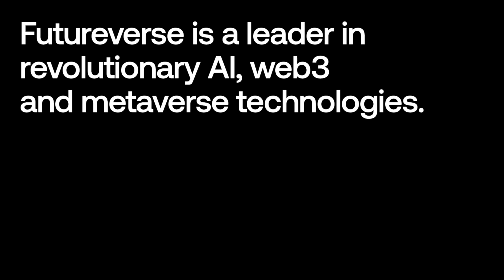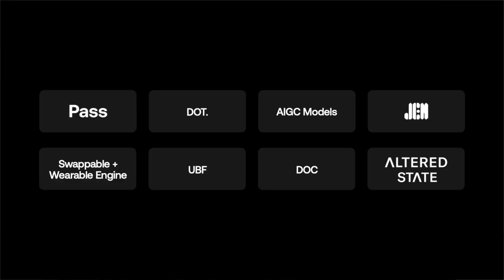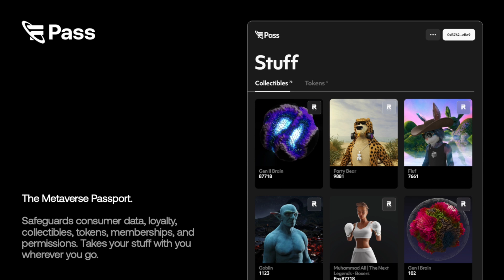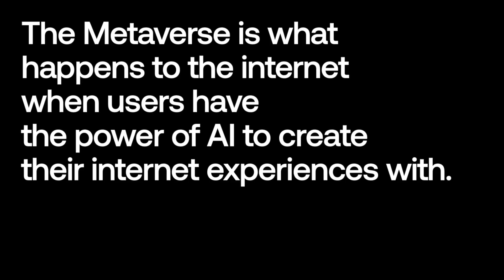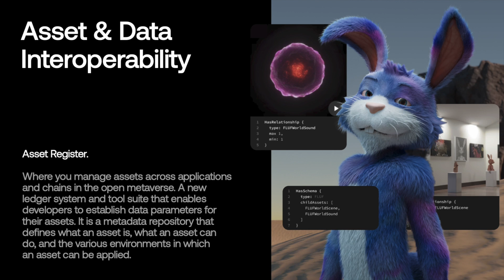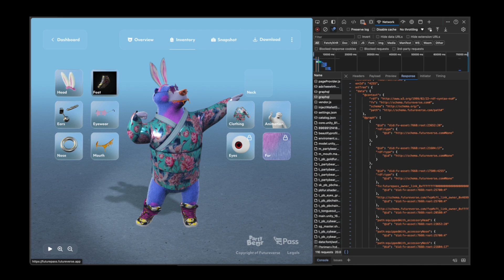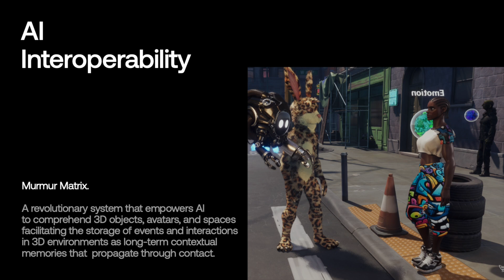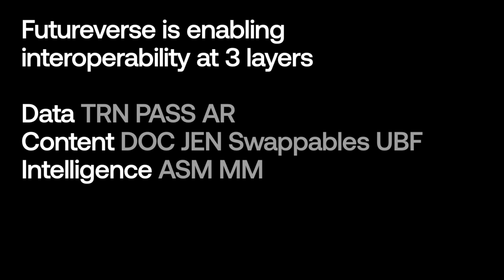Futureverse Developer Training with Marco Brondani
Join Marco Brondani, Co-Founder and CTO of Futureverse, in this hands-on developer training excerpt from our in-person Training at XRPL Commons HQ in Paris on November 4-5!

Get a taste of what you’ll learn:
The Root Network’s vision and principles
Blockchain fundamentals
Using The Root Network's APIs, SDKs, and services
Building blockchain applications firsthand

Ready to level up your coding skills?